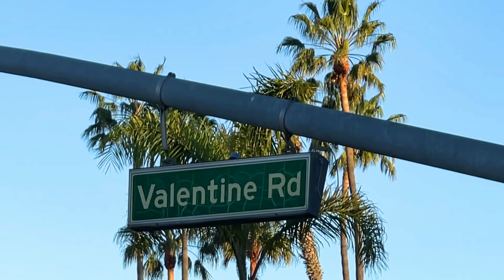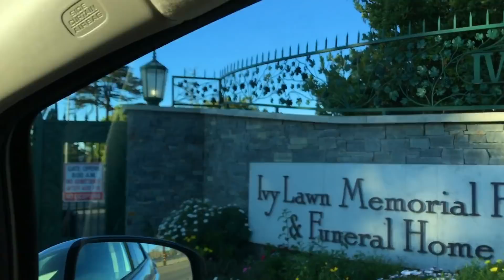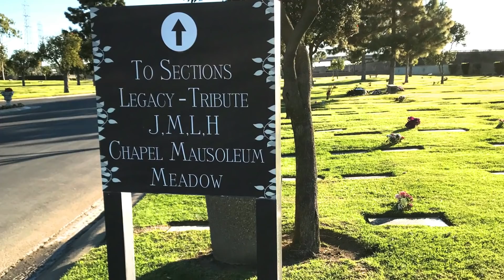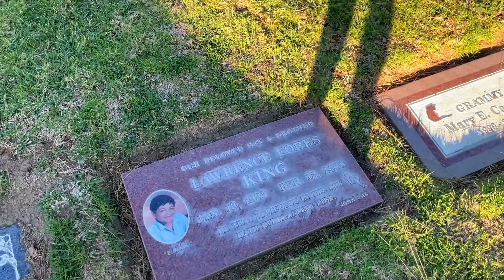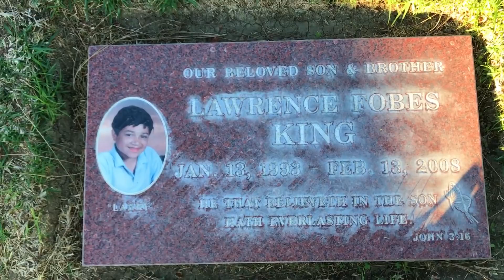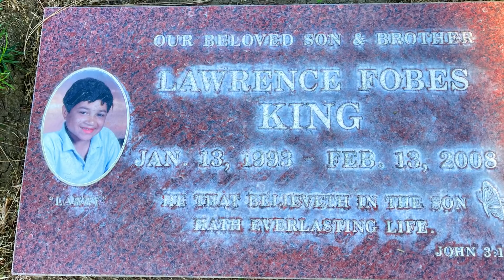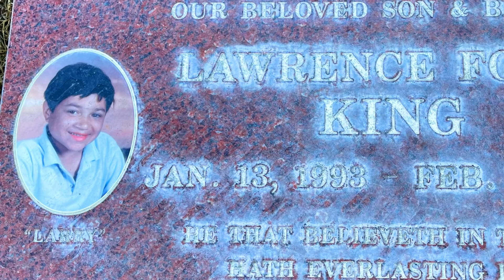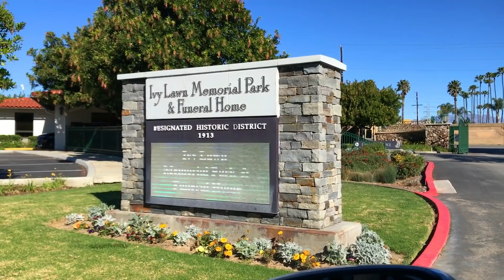He Asked A Boy To Be His VALENTINE And The Boy Killed Him!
Today I visit the gravesite of LAWRENCE "LARRY" KING, a 15-year-old boy who was murdered by a classmate because he asked the male classmate to be his Valentine for Valentine's Day. The 2011, HBO Documentary, VALENTINE ROAD investigates the story, the trial and the conviction. King is buried at Ivy Lawn Memorial Park in Ventura, California.

Thanks for joining me today on another road trip to the past and for sharing the memories!